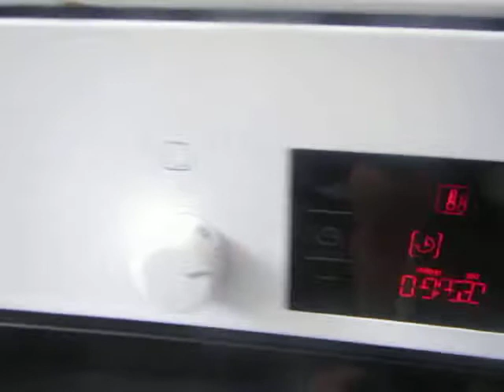cooking for women and eggs; 111